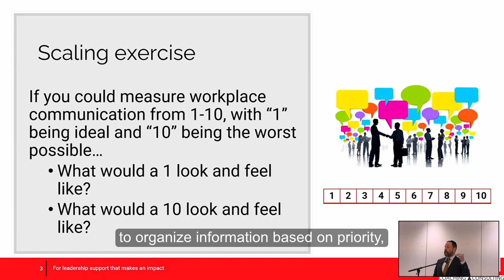How to be Facilitators of Learning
Collect evidence, find out if learning occurred;
You can do this by asking questions and asking for feedback.